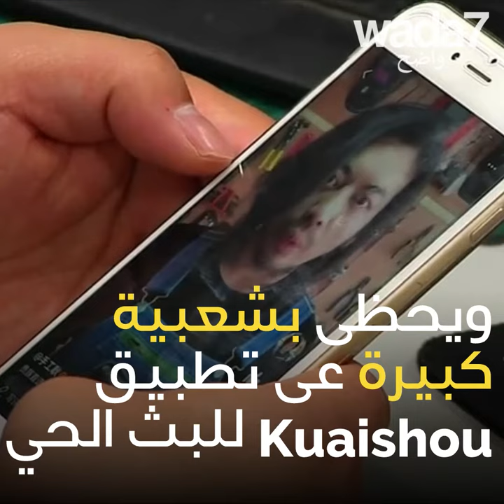مشهور بفضل اختراعاته غير المجدية!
شهور بفضل اختراعاته غير المجدية. مرحاض على دراجة نارية، مقعد لحك رجليك... الكثير من الاختراعات التي جعلت هذا الصيني نجما على الشبكات الاجتماعية! 😂